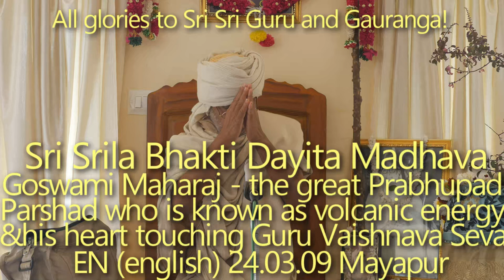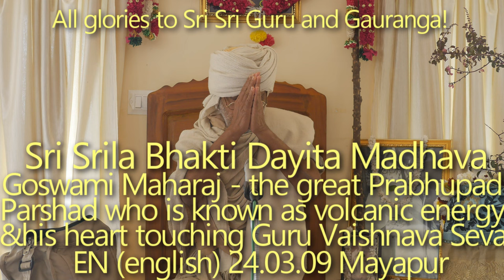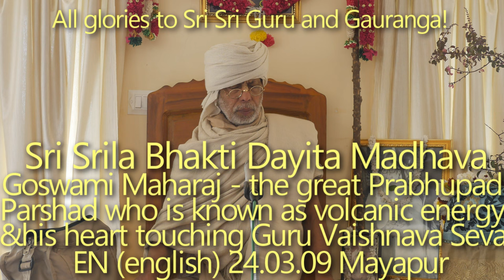SBen240311 Sri Srila Bhakti Dayita Madhava Goswami Maharaj, the great Prabhupad Parshad who is known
Sri Srila Bhakti Dayita Madhava Goswami Maharaj - the great Prabhupad Parshad who is known as volcanic energy and his heart touching Guru Vaishnava Seva. Tirobhav tithi